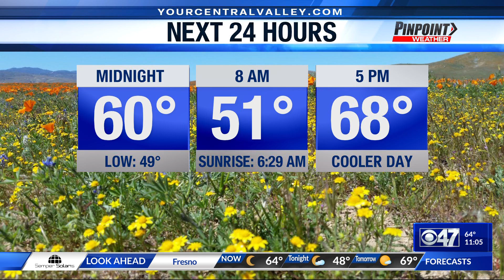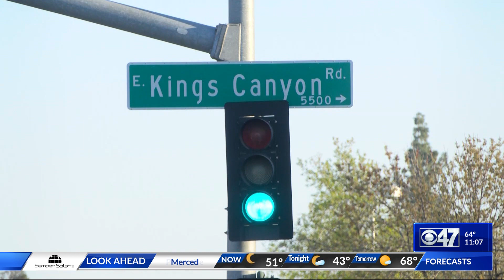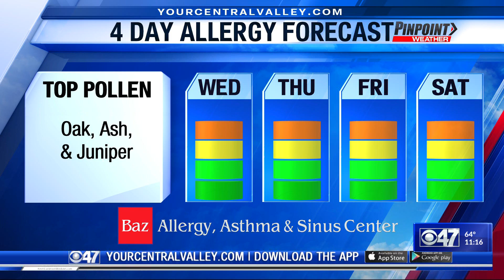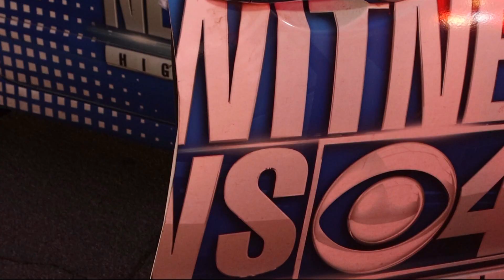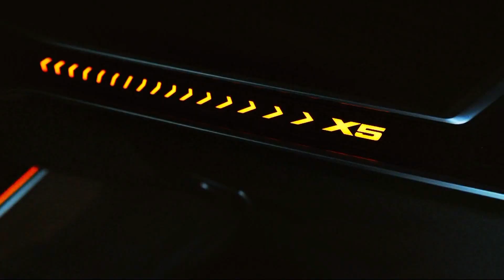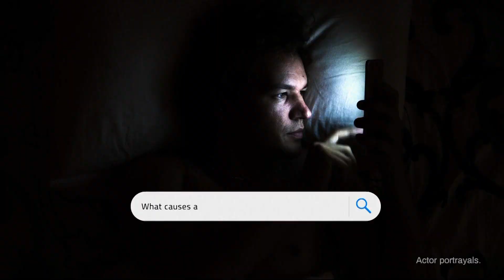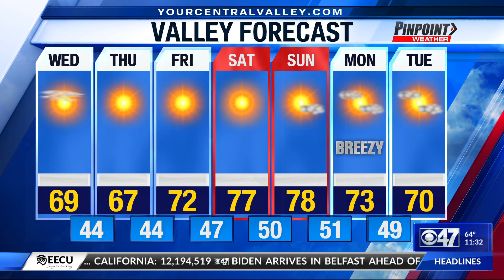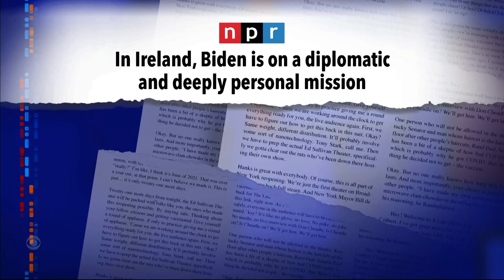20230411 2258 KGPE HD 47 1